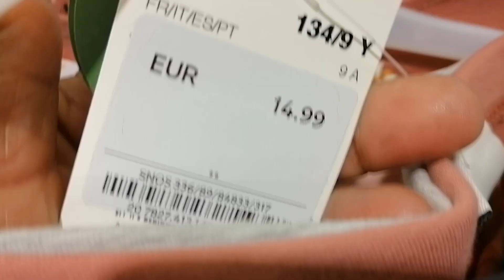C&A NEW GIRLS SPRING COLLECTION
Hi, welcome to my shopping vlog. Spring is around the corner and C&A has brought in new outifts for girls of all ages. Let's take a look together and enjoy our shopping experience.